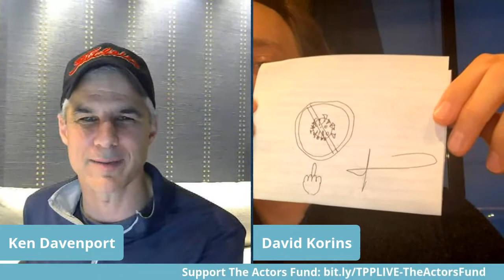Designer David Korins Talks 'Beetlejuice' and His Design Process on The Producer's Perspective LIVE!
The Producer's Perspective LIVE! is a daily livestream series which features Industry Greats and supports The Actors Fund during this time of crisis.

Episode #36: David Korins (Beetlejuice, Dear Evan Hansen, Hamilton, Bond 45)

Like The Producer's Perspective Podcast, this livestream series features brief but honest and inspiring conversations with Broadway’s best and brightest as they share how this crisis has affected them, what they’re doing while their curtain is down, and what they think are the keys to getting through this personally and professionally.

But unlike the podcast, this series will be LIVE and streamed online!

That means, who the @#$% knows what will happen and it means you can join the conversation with your questions, comments, and more.

Check out the schedule to view upcoming guests and learn how to join the conversation:

We're also raising money for The Actors Fund. Help us support this organization by sharing this link or giving a few bucks:

The theme song, "Gettin' The Band Back Together", is from Ken Davenport's Broadway musical of the same name.

To check out the full album,